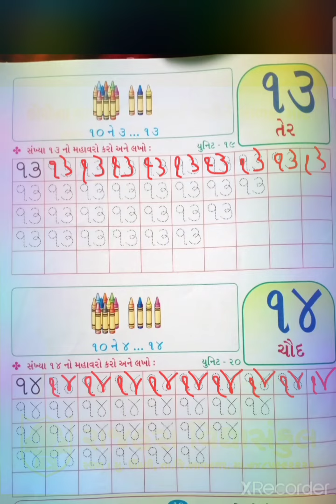સિનિયર કેજી વિષય-ગણિતગમ્મત (યુનિટ:-૧૯ અને ૨૦)